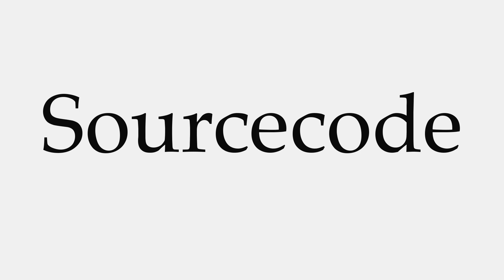How to Pronounce Sourcecode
This video shows you how to pronounce Sourcecode